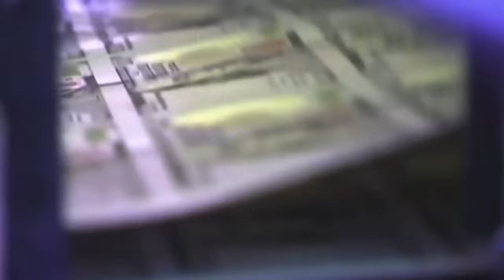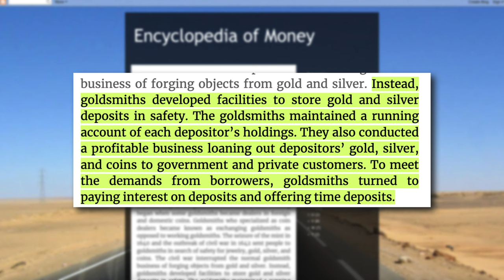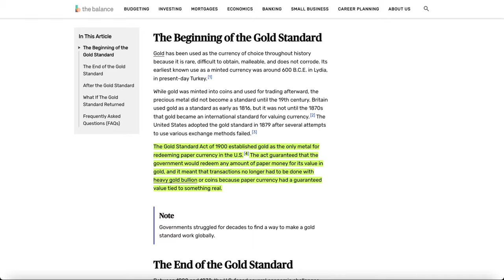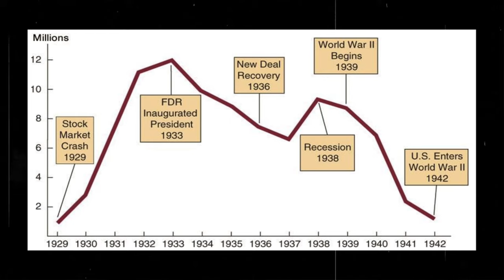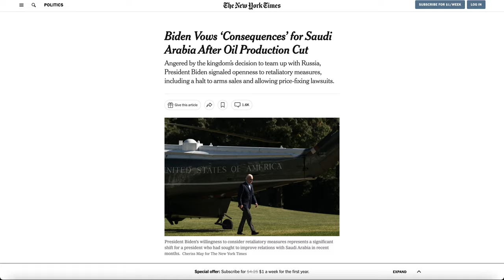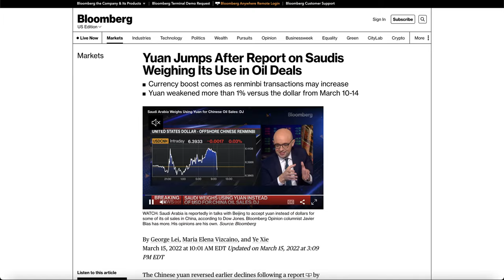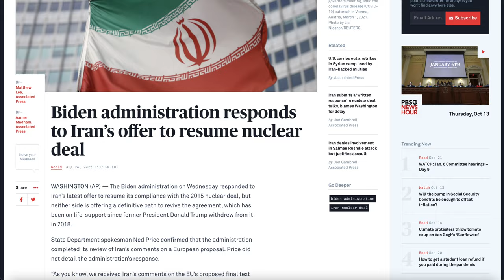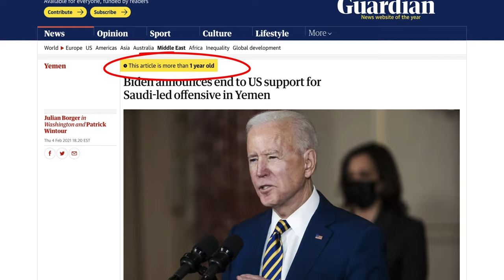This Man Will Kill The US Dollar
Amazon Store:

THE EVOLUTION OF THE US DOLLAR:
It wasn’t until the 17th century where we saw the first development in banks and paper money. Goldsmiths in London developed facilities to store gold and silver deposits in safety. Which was a necessity to keep their gold from getting stolen. Eventually they started holding onto their clients gold for the same reasons. The goldsmiths created a system for maintaining a running account of each of their clients holdings. They also created a profitable business loaning out their clients gold, silver, and coins to the government and private customers. To meet the demands from borrowers, goldsmiths turned to paying interest on deposits and offering time deposits as well.

US GETS OFF THE GOLD STANDARD:
Under the Bretton Woods System, gold was the basis for the U.S. dollar and other currencies were pegged to the U.S. dollar’s value. The Bretton Woods System effectively came to an end in the early 1970s when President Richard M. Nixon announced that the US would no longer exchange gold for US currency.

BIRTH OF THE PETRODOLLAR:
The end of the gold standard gave birth to what is known as the petrodollar. The petrodollar which isn’t a physical thing, is how crude oil exports are calculated to the world. Saudi Arabia was quickly becoming the largest oil producer in the world at the time. Oil is what runs a country and its military. It’s the most valuable resource in the world. The US new it needed to get involved with Saudi Arabias oil before any other country did. In 1973, the petrodollar system was created through a deal between the US and Saudi Arabia. Saudi Arabia would only accept US dollars in exchange for oil and in return the US would supply them with military protection and billions of dollars worth of weapons. By 1975, Saudi imports of U.S. military equipment had risen from $300 million to more than $5 billion.

SAUDI ARABIA MAY SWITCH TO THE YUAN:
Mohammed bin Salman initially put forth a public image as a reformer, liberalizing the country's policies on women's rights and criminal justice. However, the 2018 assassination of a reporter has been catastrophic for both the prince's reputation and relations with the US. The rift intensified after our President made negative comments about it. On top of that, The Saudis are even more angry over the U.S.’s lack of support for their intervention in the Yemen civil war, which is the worlds largest humanitarian crisis by the way.  They are also mad over the Biden administration’s attempt to strike a deal with Iran over its nuclear program. Saudi officials have said they were even shocked by the U.S. withdrawal from Afghanistan last year.

In potential retaliation, Saudi Arabia has decided to cut oil production. Pulling 2 million barrels of oil a day out of the open market. This conflict between the US and Saudi Arabia, gave China the perfect opportunity to weasel in a stronger relationship with the Saudis. If Saudi Arabia were to accept Chinas currency as the new petrodollar, The US dollar would weaken and could even get overthrown by the yuan as the world currency.